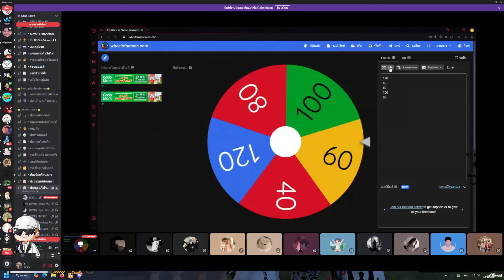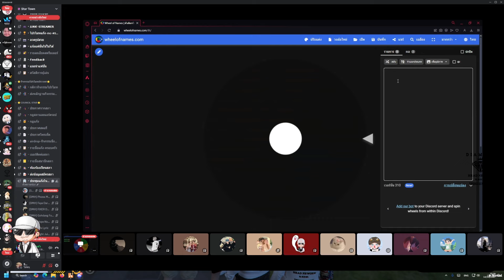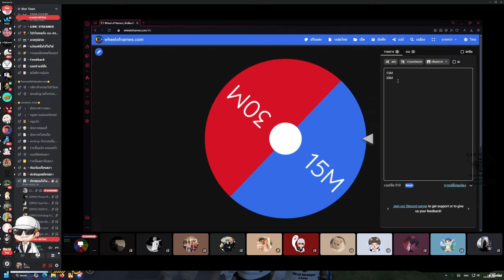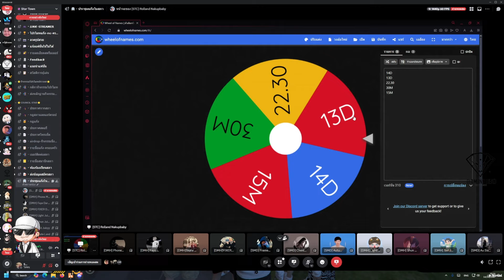ได้เล่น !! DMH vs SMD สภาให้สุ่มวงล้อ เลือกวันเล่น เลือกใบ | GTA STAR TOWN